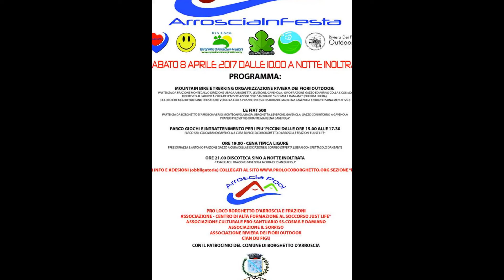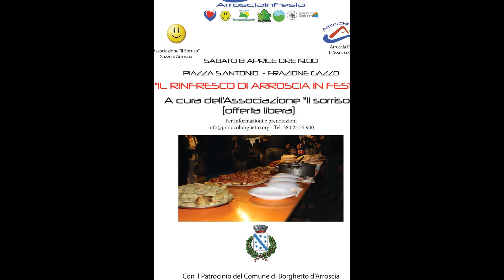Arroscia In Festa 2017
Arroscia in Festa